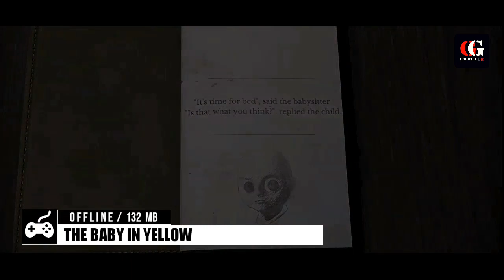Top 10 New OFFLINE Android Games Under 100 MB [Good Graphics] 2021 | Sinhala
Today I'm Back With 10 Best New OFFLINE Android Games Under 100 MB. Also I Included Games From Different Genres Like Horror Game, Fps Games, Racing Games, Open World Game & More.
So, Let Get Start The Video.

Let Us Know About Your Favourite Game In The Comment Section Below.

Top 10 New OFFLINE Android Games Under 100 MB [Good Graphics] 2021